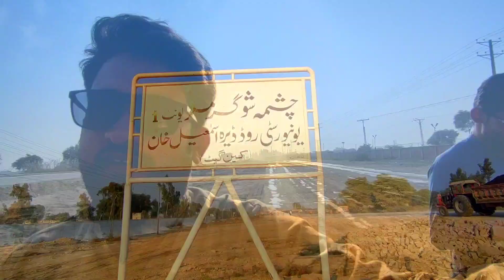Visit Trip In A Chashma Sugar Mill Unit 1 D.I.Khan // How To Manufacturing sugar from sugarcane 2023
This video is a simple visit trip in a sugar Mills industry. in this video i will show you simple process of cane feeding, feeding table, truck tippler, cane carriers, Mills house, crushing process of cane, juice filtering system, water mixer hot and cold, boiler house bagasse, sugar house,cooling towers, packing section.